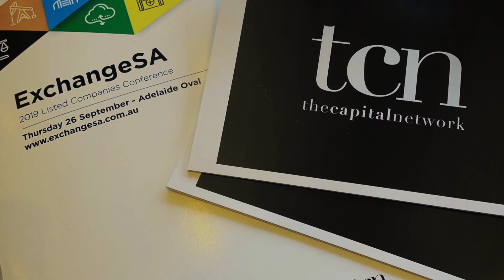Investors Flock to Adelaide to Hear SA's ASX-Listed Companies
September 2019 - South Australia's Premier Investment Conference again fired up this year as the biggest crowd yet came to ExchangeSA on Thursday 26 September. The state’s flagship ASX-listed companies were connected with Australia's private and professional investment community at Adelaide Oval.

The fifth annual event attracted both local and interstate visitors with more than 200 fund managers, financial advisors, accounting firms, law firms, investor groups and private investors in attendance. Kicking off from 9:00am the state's ASX-listed companies gave a 15-minute company update, followed by five minutes of Q&A with the audience.

This year’s event sponsors included Australia’s premier stock exchange ASX Limited (ASX:ASX), funds management business Magellan Financial Group (ASX:MFG), leading law firm Piper Alderman and premier investor relations agency The Capital Network.

Attendees heard insights from some of the state’s biggest and most innovative companies, all listed on the Australian Securities Exchange. Particular highlights included the involvement of the state’s Minister for Trade, Tourism and Investment Hon David Ridgway MLC, providing his outlook on South Australia’s future prosperity, and new participant Andromeda Metals (AND) following a significant share price spike in the past quarter.